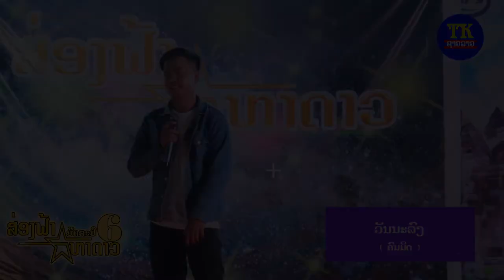ວັນນະລົງ ຮ້ອງເພງ ຄົມມີດ ໃນມື້ຊິງຊະນະເລີດ ສ່ອງຟ້າຫາດາວ6(ອັດຕະປື)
TK entertainment
News star